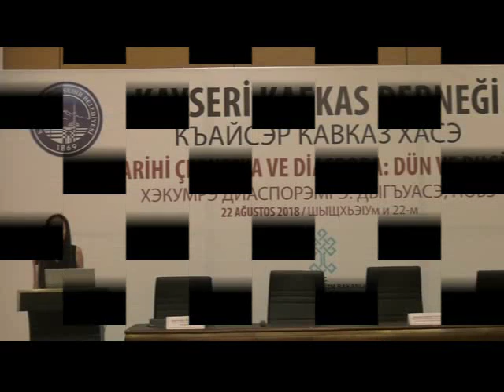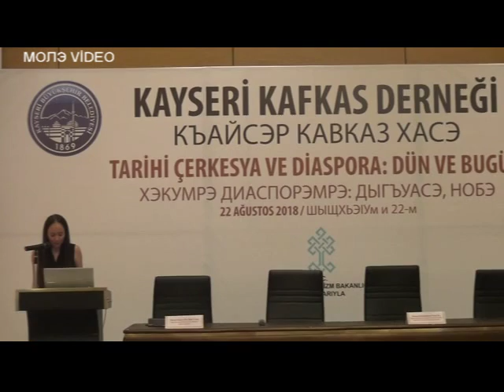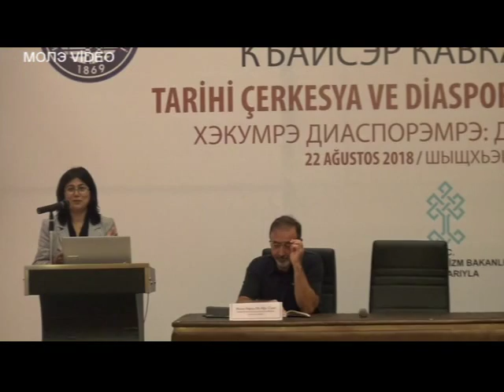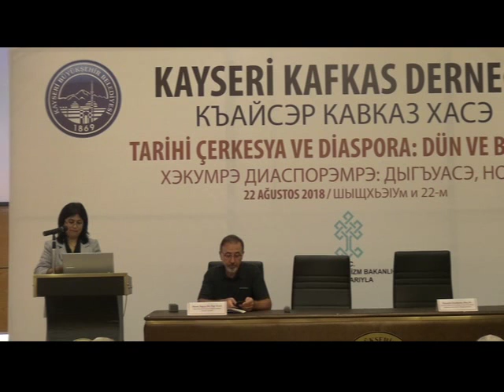Tarihi Çerkesya Ve Diaspora: Dün Ve Bugün konulu konferans 1 - Uzunyayla Çerkes Kültür Festivali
Kayseri Kafkas Derneği 50. Yıl Etkinlikleri kapsamında 22 Ağustos’ta düzenlenecek olan; “Tarihi Çerkesya Ve Diaspora: Dün Ve Bugün” konulu konferans.

Yer: Kadir Has Kongre Merkezi
Saat:14.00

Katılımcılar
👉Zaual Ionov / Иуан Зэуал
Çerkesçede Sosyal ve Aile İlişkilerini Yansıtan Örtmece (Euphemism) Sözler / Адыгэбзэм деж социал зэхущытыкIэмрэ унагъуэрыс зэхущытыкIэмрэ къызэрыщыгъэлъэгъуа эвфемизмхэр
👉Irina Inchieva / Инчы Иринэ
Halkın Yaşamının Sözcüğün Yan Anlamına Yansıması / Псалъэхэм я коннотатив мыхьэнэм лъэпкъым и гъащIэр къызэригъэлъагъуэр
👉Musadin Kardanov / Къардэн Мусэдин
Etnik Kimliğin Belirleyicisi Olarak Dil / Адыгэбзэ гъэIурыщIапIэ (тхыбзэ, жьэрыIуатэбзэ)
👉Madina Pashtova / Пащты Мадинэ
Çerkes Diasporasının Kültürünün Araştırılmasında Sorunlar: Uzunyayla Örneği / Адыгэ диаспорэм и культурэр джыным ехьэлlа Iуэхугъуэхэр: Узун-Яйлэ
👉Valeri Sokurov / Сокъур Валерэ
Çerkeslerde Soylu Sınıfı Olan ve Olmayan Topluluklar / Адыгэ пщыншэ жылэхэмрэ пщышхуэ жылэхэмрэ

Oturum Başkanı: Murat Topçu (Papşu), Madina Pashtova (Paştı)
ЗезыгъакIуэхэр: ПIапIшу (Топчу) Мурат, Пащты Мадинэ